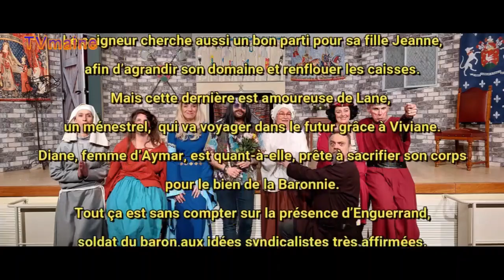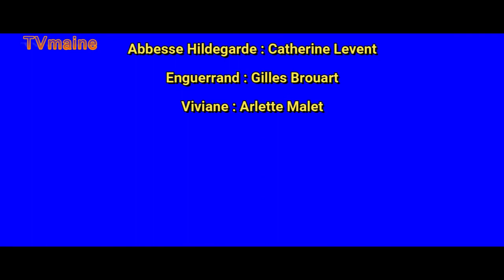Beaumont sur Sarthe - ça pigeonne chez le baron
extrait
Le domaine d'Aymar, Baronnie de Montfaucon, est en crise. Il n'y a plus un sou dans les caisses. Le seigneur Aymar aidé par son fidèle conseiller, le moine Philémon, cherche désespérément à lever de nouveaux impôts. Le seigneur cherche aussi un bon parti pour sa fille Jeanne, afin d'agrandir son domaine et renflouer les caisses. Mais cette dernière est amoureuse de Lane, un ménestrel, qui va voyager dans le futur grâce à Viviane. Diane, femme d'Aymar, est, quant-à-elle, prête à sacrifier son corps pour le bien de la Baronnie. Tout ça est sans compter sur la présence d'Enguerrand, soldat du baron, aux idées syndicalistes très affirmées. Comment la Baronnie retrouvera t-elle son lustre d'antan ? Jeanne devrait-elle laisser son amour pour le bien-être des finances de son père ?